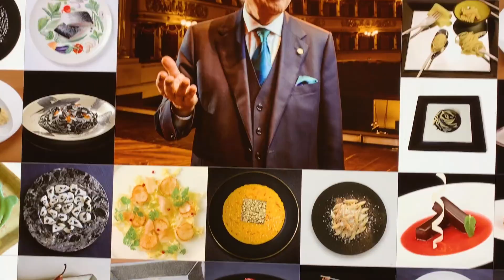Serata da sogno al Grand Hotel Tremezzo 🤴🏻👸🏼